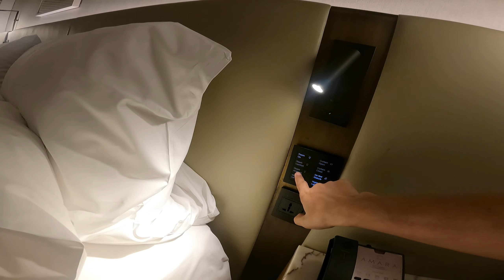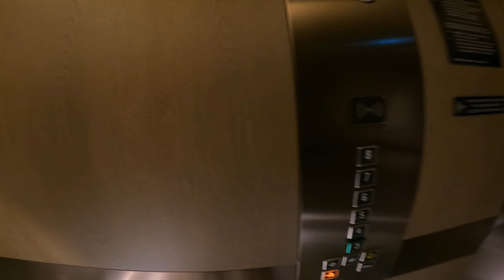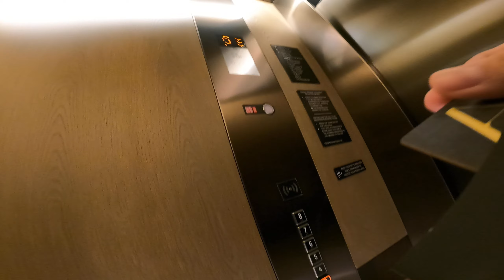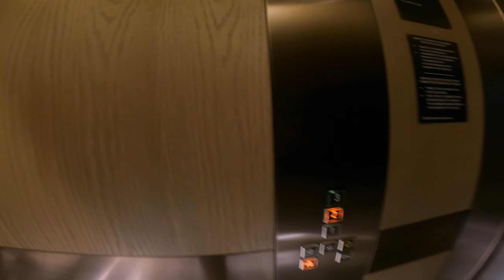SUASANA PAGI DI HOTELKU AMARIS SIPRUS EROPA MAU SARAPAN PAGI